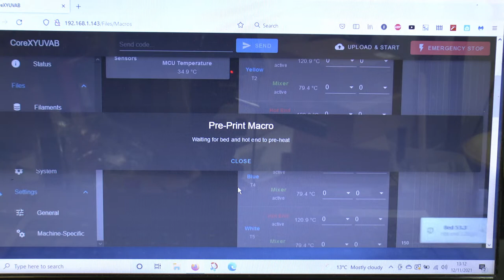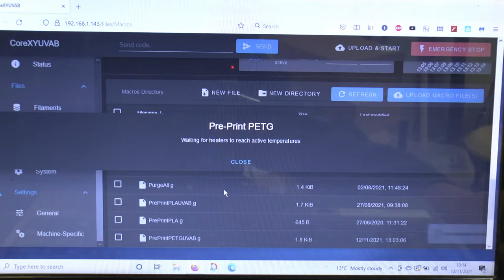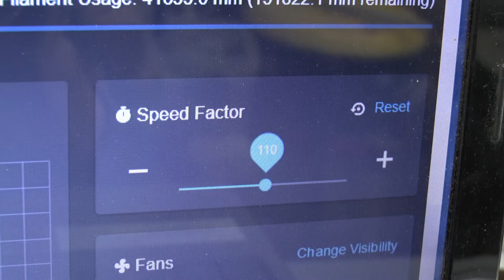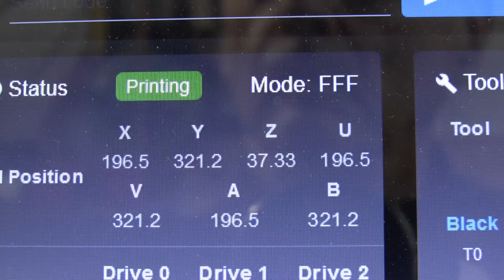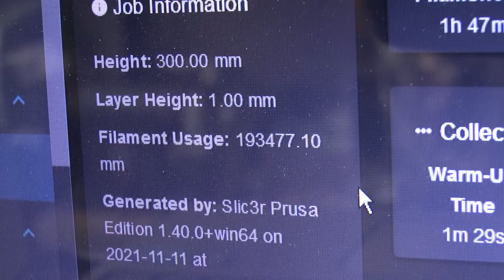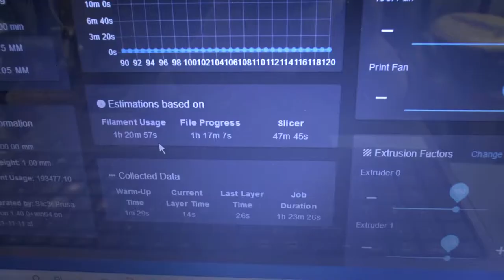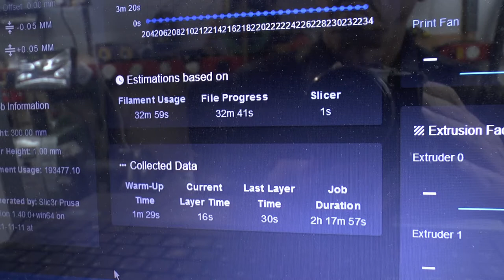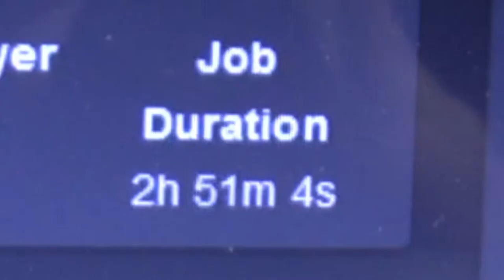Multi Material Hot End - Part3 - Crazy PET-G Melt Rate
This is what happened when I loaded all 6 inputs of my multi material hot end with some 5 year old PET-G that needed using up, and attempted a print using a 1.5mm diameter nozzle. The melt (volumetric flow) rate is shown at the end and is pretty crazy.

Music.
"Love Life" & "Time of your Life" by purple planet

"Pressing Forwards" and "Celebration Day" by Triple Scoop Music